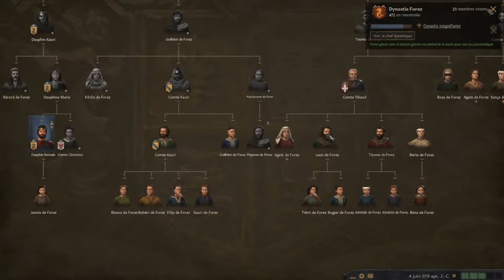Crusader Kings 3 - Let's Play - S2 #09 [FR] - Le Duc Soleil !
Paradox Development Studio vous propose la suite d'un des jeux de stratégie les plus populaires de tous les temps. Issu d'une longue lignée mêlant histoire et stratégie de grande envergure, Crusader Kings III se dote au passage de nombreux moyens inédits pour garantir la prospérité de votre maison